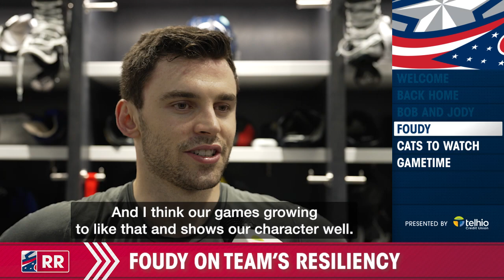Marcus Bjork, Joona Luoto, & Josh Dunne are BACK at Nationwide Arena 💥 | Rink Report (4/1/23)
Dylan Tyrer, Bob McElligott, and Jody Shelley bring you everything you need to know for tonight's game between the Columbus Blue Jackets and the Florida Panthers on Rink Report, presented by Telhio Credit Union.